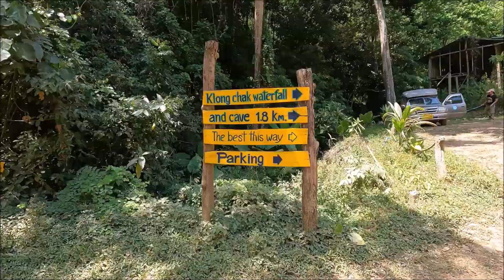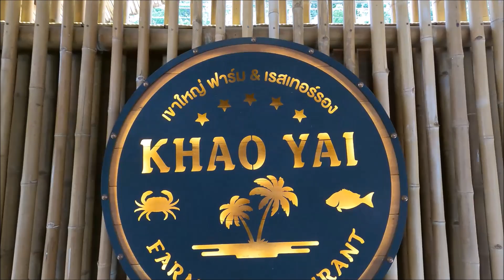OSTROV KO LANTA